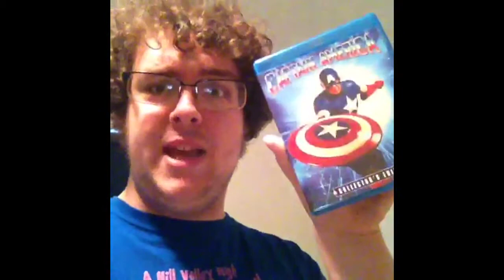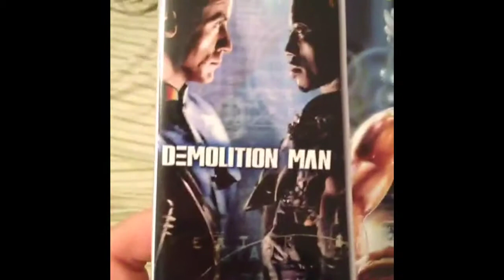Cinema 52 - Cryogenic Weekend Vines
Bill watched 22 hours of cryogenic freezing movies in one weekend. Yeah. He does stuff like that. Here are his vines from that event.